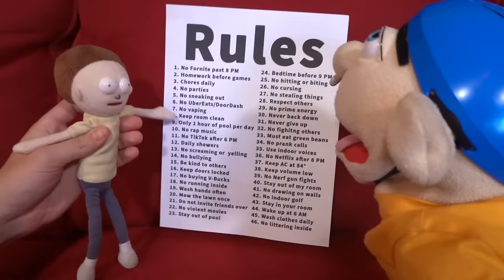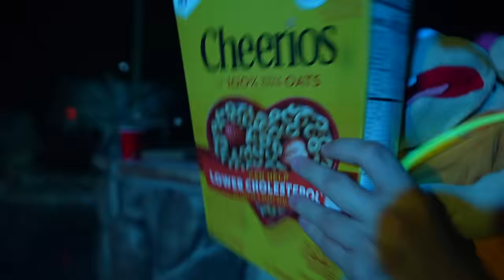SML Parody: Jeffy's Party Disaster!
Mario is leaving for vacation so Jeffy throws a big party while they are home alone!